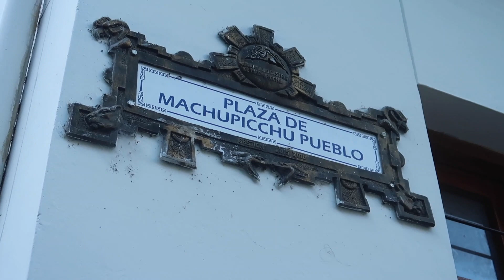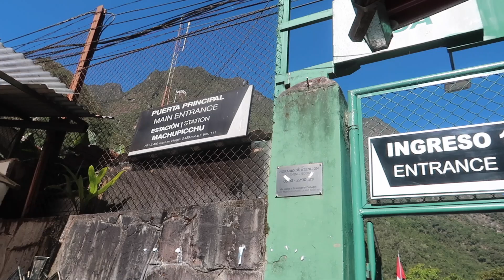MACHU PICCHU 🇵🇪 2021 RUTA de un DÍA - ¿Vale la pena?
Como llegar a Machu Picchu desde Cusco 🇵🇪en un día. Te cuento mi experiencia haciendo la ruta en el 2021😷, cuales son las NUEVAS reglas y prohibiciones 🚫

El tour lo hice con PeruDestinosTravel

Lo que está prohibido en Machu Picchu

Más contenido viajero aqui

Música “Fuego en la Sangre” - Orígenes